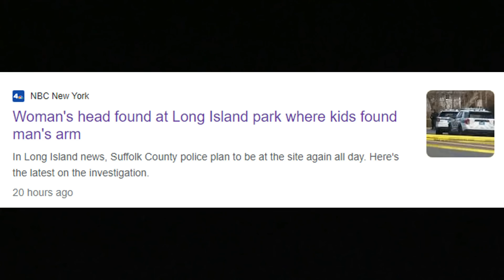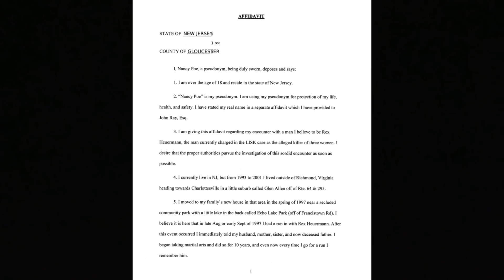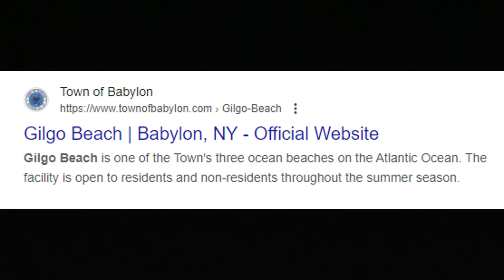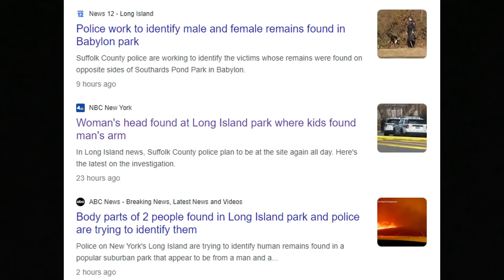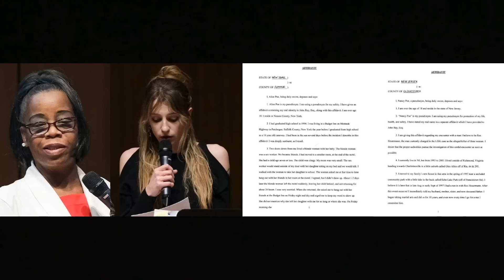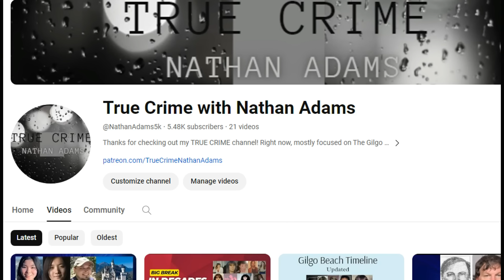Gilgo Beach Serial killer Strikes Again?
Human body parts were found on Long Island 2 days ago.  My first thought was the 11 victims found at Gilgo Beach, 4 of whom were also dismembered.  Rex Heuermann has been charged with 4 of the murders, so far.  Long Island is huge, these victims could've been found anywhere, yet they were found in the same town as Gilgo Beach!

A female's severed head was among the horrific and sad findings, by students on their way to school, who now are traumatized.  Could these be more recent victims of the Gilgo Beach serial killer?  Were they killed before or after Heuermann's arrest?

Rex Heuermann is charged with 4 murders, implicated in a 5th, accused by 9 women of attacks or attempted attacks.  Another woman alleges her mother was last seen alive with Heuermann and he resembles composite sketches in the Route 29 Stalker murders in VA.  Like all suspect's is presumed innocent, but this week's tragic finding, reminded me of the Gilgo Beach tragedy, across town.

As always, my heart and support go out to the victims and their families! Thanks everyone for supporting my YouTube channel!